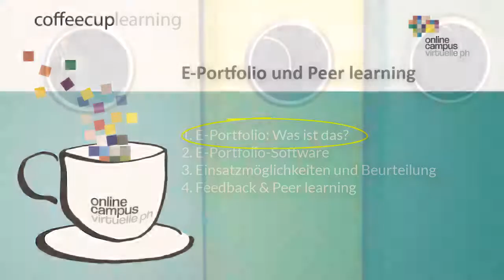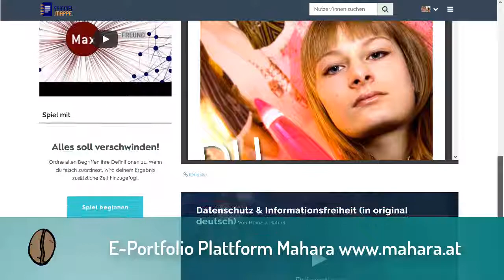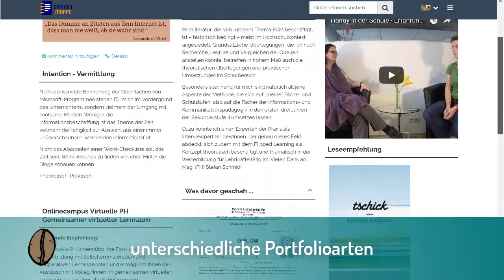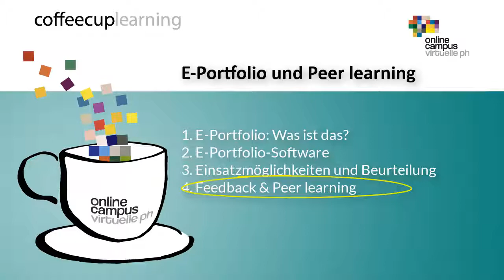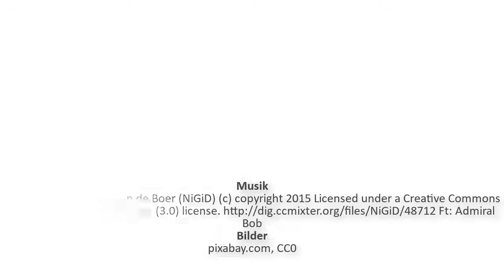CoffeeCup Learning: Digital Lehren und Lernen Modul 3